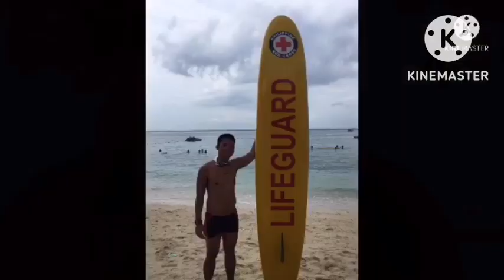Installing tailight LED for honda wave 125i.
Installing new tailight LED
From stator drive to Battery drive tailight
Wave 125i tailight LED